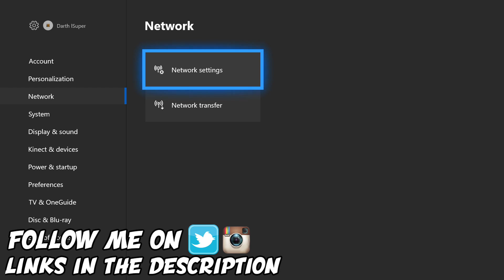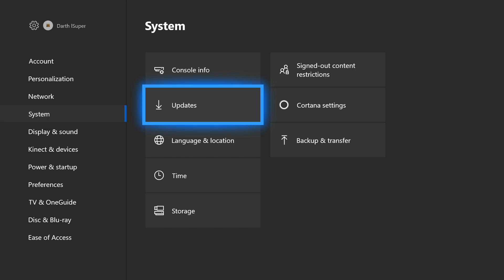AMAZING EPIC HEAD GEAR I NEVER KNEW EXISTED... - Injustice 2 New Epic Gear Mother Box Opening